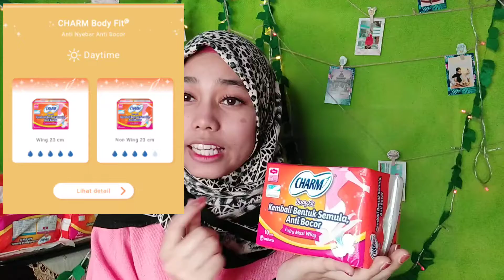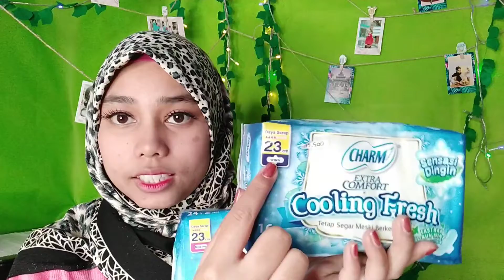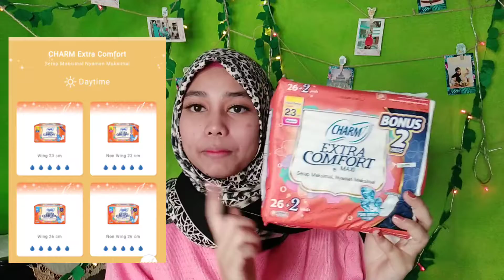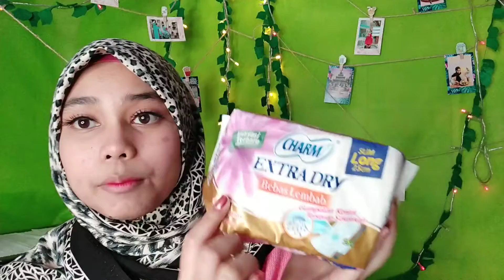Nyobain Beli dan Unboxing Semua Jenis Pembalut Charm ( Shopee Haul nya koleksi pembalut )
LINK Pembelian CHARM di Shopee

1. Charm body fit non wing 23cm

2. Charm body fit extra maxi wing 23cm

3. Charm safe night 29cm

4. Charm safe night 35cm

5. Charm safe night 42cm

6. Charm cooling fresh wings 23cm

7. Charm cooling fresh non wings 23cm

8. Charm cooling fresh 26cm

9. Charm cooling fresh 29cm

10. Charm extra comfort  wing 23cm

11. Charm extra comfort wing 23cm

12. Charm extra comfort wing 23cm

13. Charm extra comfort wing 26cm

14. Charm extra comfort wing 26cm

15. Charm extra comfort wing 26cm

16. Charm extra dry 23cm

17. Charm extra dry 29cm

18. Charm slim protect 23cm

19. Charm slim protect 26cm

20. Charm fragrance wing

21. Pantyliner